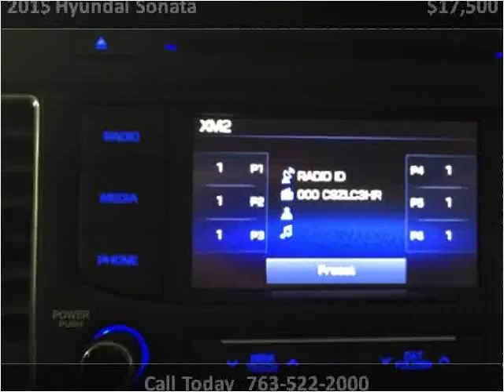2015 Hyundai Sonata Used Cars Golden Valley MN